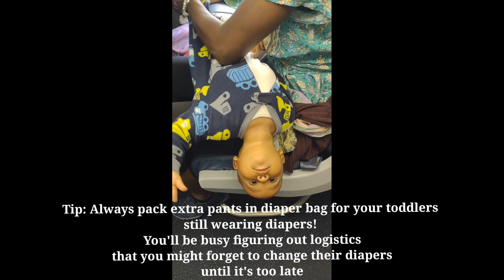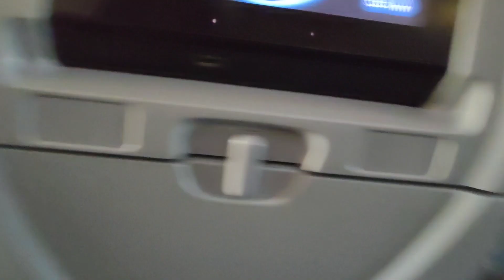TRAVEL WITH US TO SOUTHERN USA | FAMILIA PABLANU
We are faced with the stress of missing a flight and all the hassle that goes with it.
Watch until the end to see what happens! ♥️

We're a BI-CONTINENTAL INTERNATIONAL MULTILINGUAL and MULTICULTURAL FAMILY of 6 currently living in MIDWEST in AMERICA.

Pablo is a LINGUISTIC PROFESSOR and he speaks SPANISH!
Anu is in PUBLIC HEALTH CARE  and she speaks YORÙBÁ!
We currently have 4 BABIES, ages 4 and under... They are POLYGLOT KIDS and are FLUENT in 3 LANGUAGES and are able to translate our various languages.